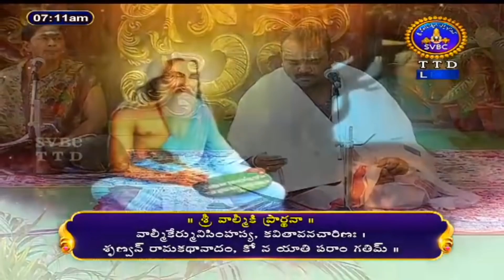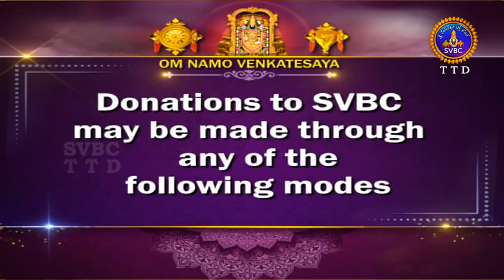శ్రీమద్రామాయణం బాలకాండ | Srimad Ramayanam | Balakanda | Tirumala | 17-04-2022 || SVBC TTD